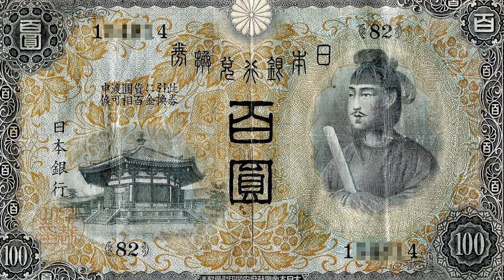佐左木俊郎「栗の花の咲くころ」③